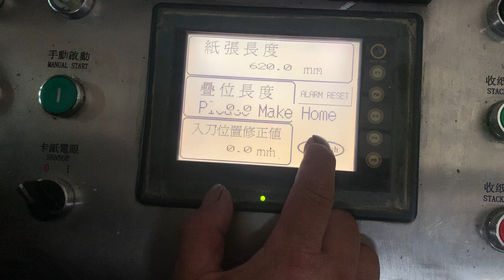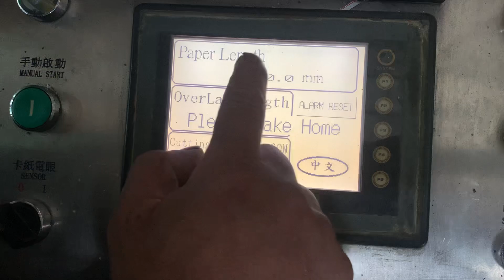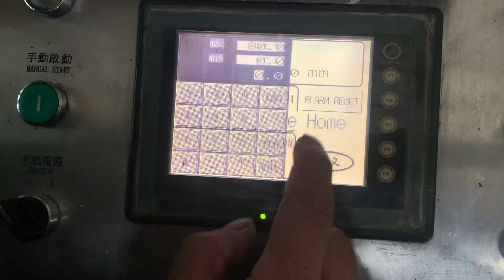Separate unit displays